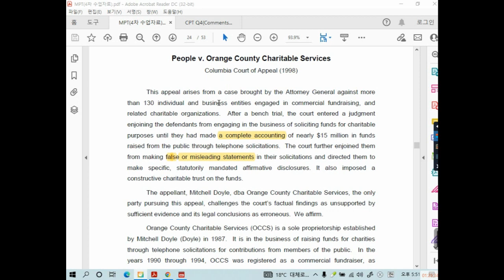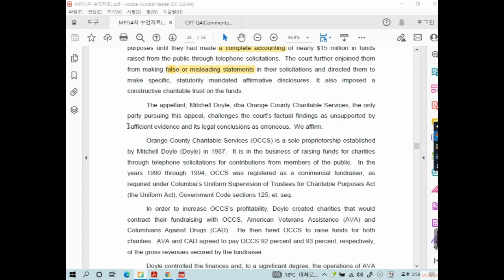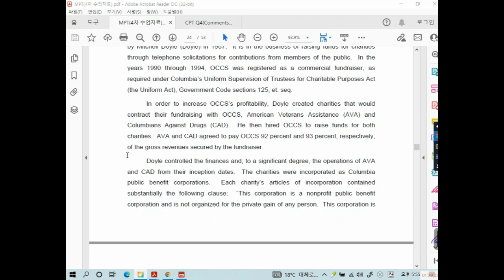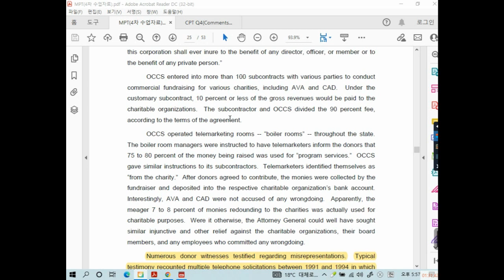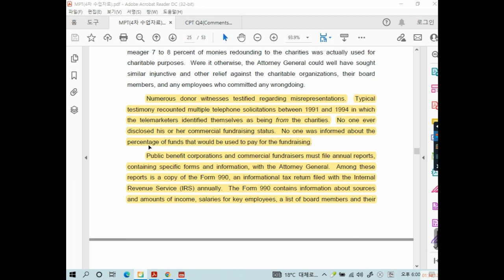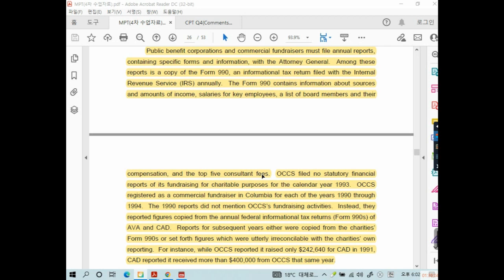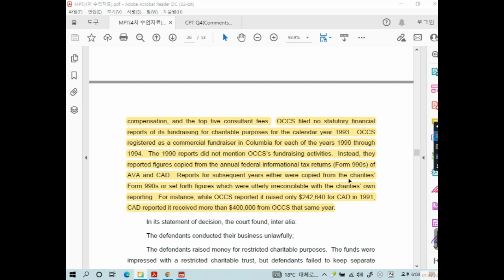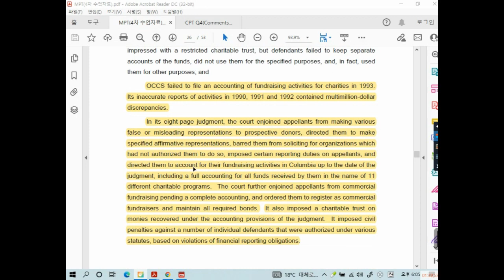미국변호사시험 판례강의(192) 이구현교수